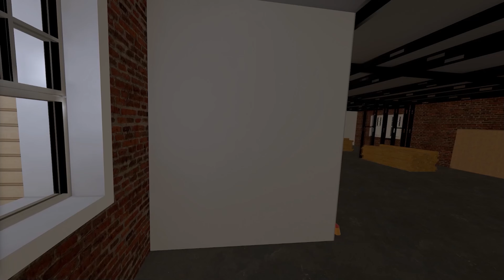What Happens When VR gets out of hand. [PAVLOV]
Follow Us ▼

▼ THE AVOPALO CREW ▼

 ► ADAM (Eggy)
● bruh
● epic tf2 gamer
● hop on
When Pavlov VR gets out of hand...
this do be a bruh moment